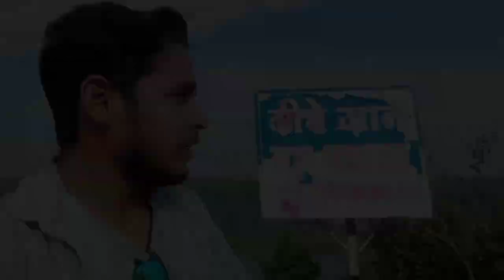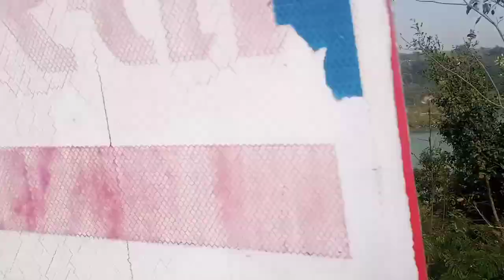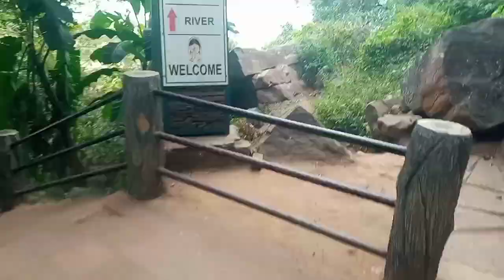भारत का सबसे बड़ा चित्रकूट जलप्रपात 😍||vlogs vlogger _____Chitrakut Waterfall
Chitrakut Waterfall
waterfall
bastar Chhattisgad chitrakut Waterfall
Chhattisgad chitrakut Waterfall